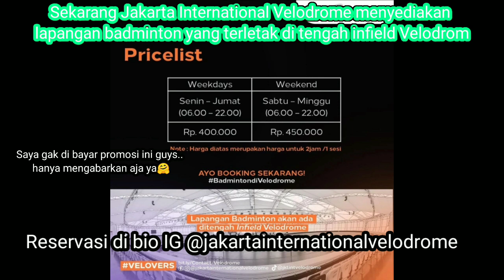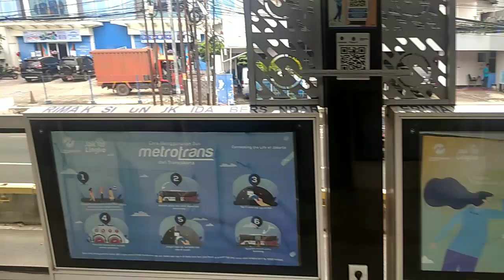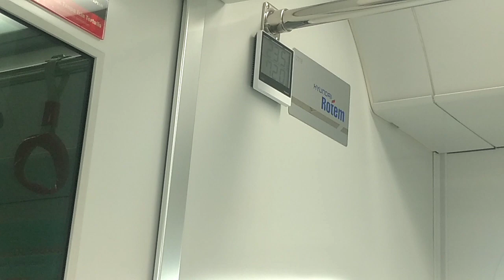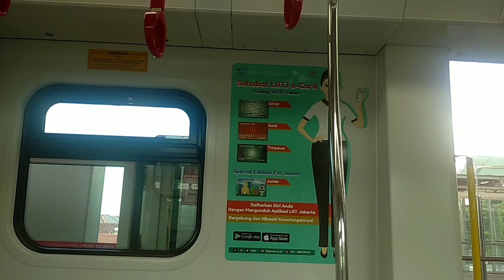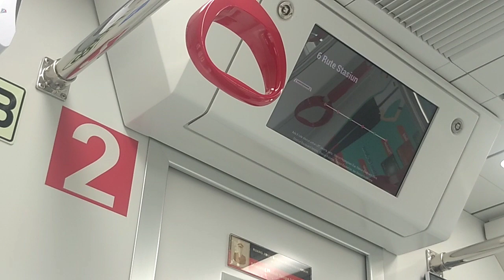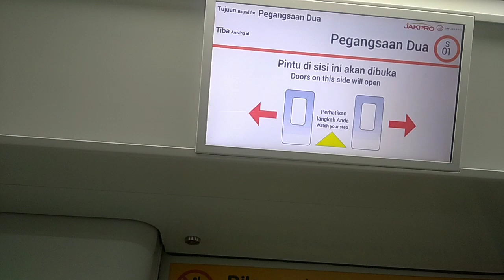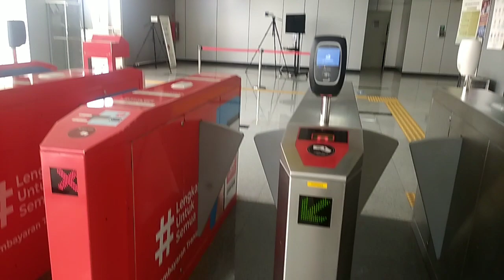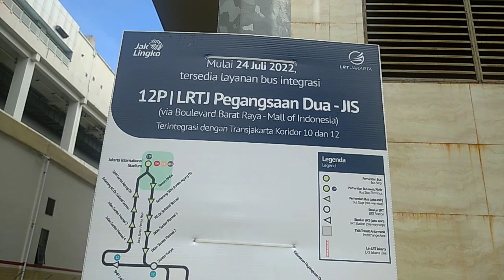TransJakarta 4 Halte Pemuda Rawamangun & Naik LRT Jakarta Velodrome Ke Pengangsaan Dua Seru Banget